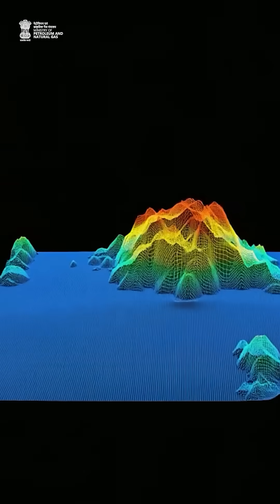India’s energy journey begins beneath our land and oceans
13 sedimentary basins, 3.4 million sq km, 282 exploration blocks - and a rapidly growing scientific ecosystem that is mapping the subsurface with precision.
Each well drilled is one step toward powering millions of homes across Bharat.